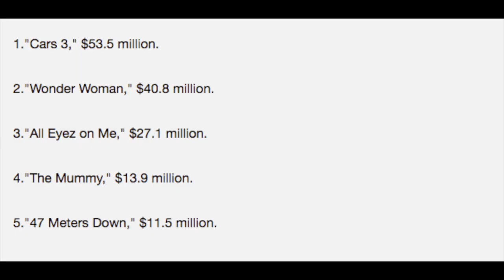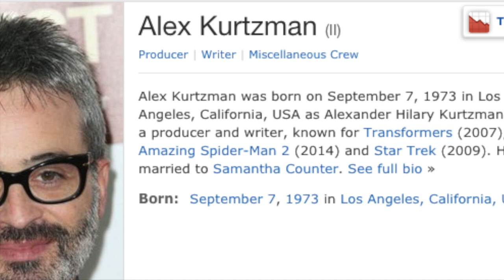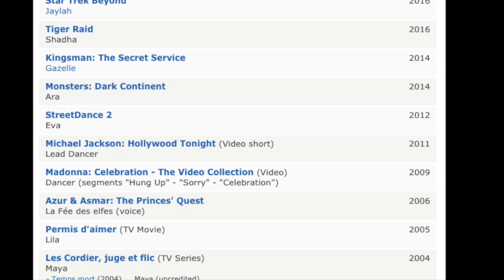Stream It or Theater Beam It - The Mummy 2017 | Is it worth box office viewing?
An ancient princess is awakened from her crypt beneath the desert, bringing with her malevolence grown over millennia, and terrors that defy human comprehension.

Kodi and Streaming content videos